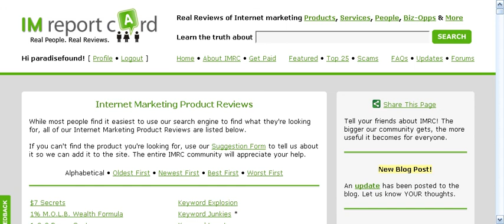Internet Marketing Report Card (IM Report Card)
Have you been looking for a free way to start making some money from home? Internet Marketing Report Card pays you to review Biz opps and services.